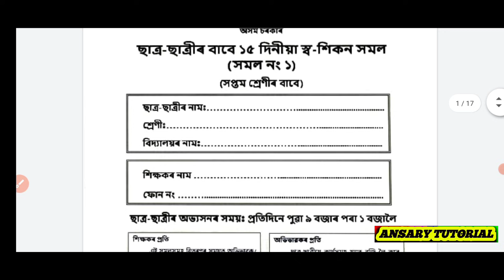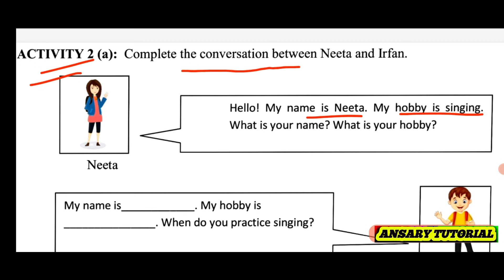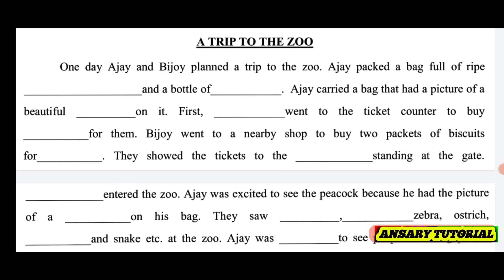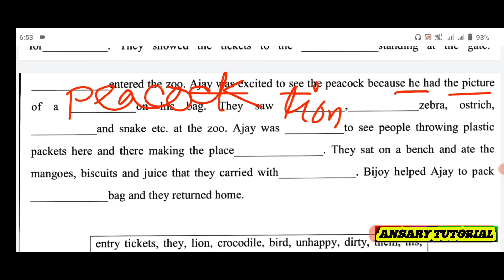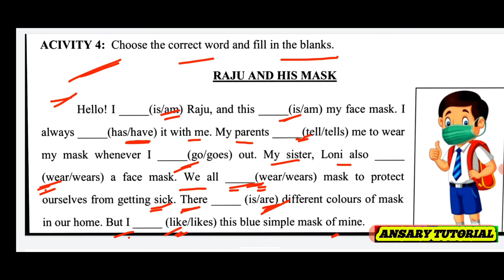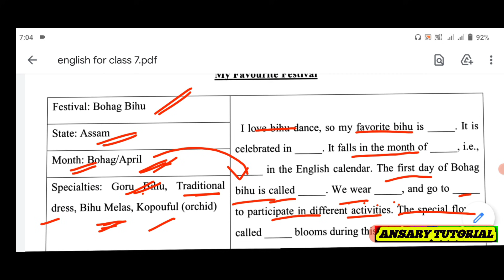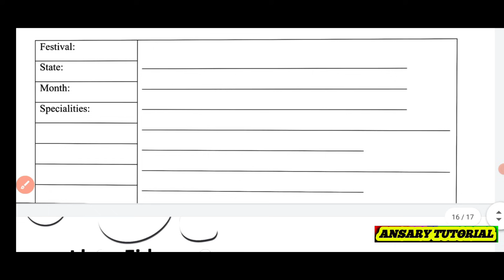Academic Package Class 7, English For Class 7, Self Learning Activity For Class 7,Question Answer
Hey Dear Students,I'm Abdul Kaiyum Ansary !!

Today you'll learn how to done Self learning  Activity for class 7 and English for class 7 of Academic package class 7, which is given by Assam Government from SCERT-ASSAM course. How to solve academic package of English class for class 7 by Ansary Tutorial in assamese language. How to solved Resource No.1 for class 7 with short tricks by Ansary Tutorial. So it's very informative to watch Ansary Tutorial to write question answer English class 7.

Hello Everyone ! I'm Abdul Kaiyum Ansary, I am not a YouTuber, I am just a tutorial teacher and I make educational videos here like the way I teach  my students.

স্ব-শিকন সমল নং-১, (Class 7/ সপ্তম শ্ৰেণীৰ বাবে)

Class 7 ৰ সমলৰ অংকৰ সমাধান

Class 4th EVS & English package

First and second part for money chapter

First part of length chapter

আকৃতি আৰু নক্সা পাঠৰ প্ৰথম অংশ

আকৃতি আৰু নক্সা পাঠৰ দ্বিতীয় অংশ

Addition and subtraction for class 4th